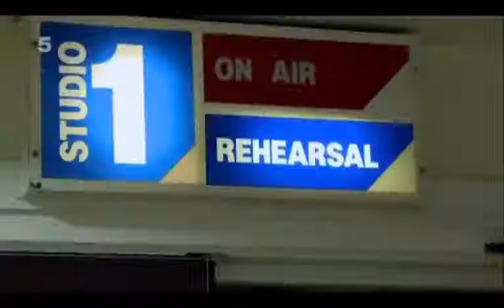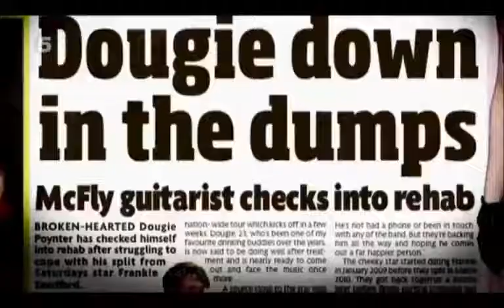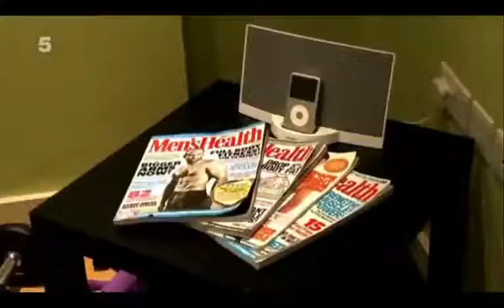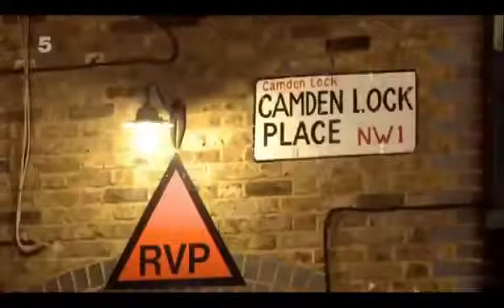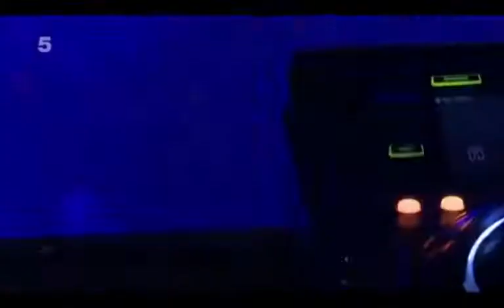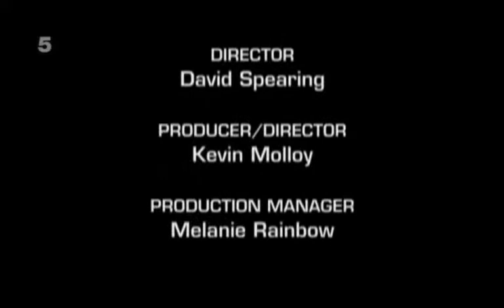McFly - Tv Tuesday - 25.03.14